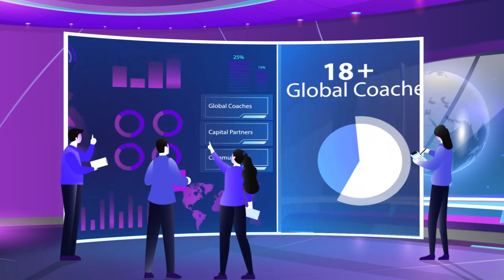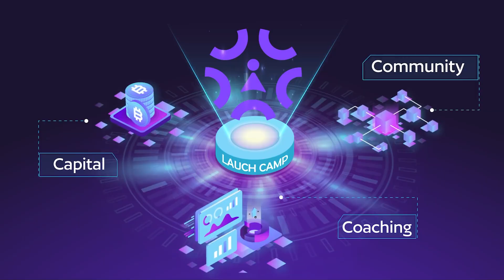Isometric Explainer Video for technology company | My Right Artist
Isometric animation creates a balance between the 2D and the 3D design. Explainer videos in the isometric style stand out mainly due to the representation of spatial and perspective elements. The isometric style represents elements and figures in three dimensions.

Isometric simply means creating a three-dimensional object in two dimensions. It works because isometric designs have shape, simplicity, and depth. They evoke the beauty of flat design but with an added depth and dimension that makes each element more visually appealing and easier for the user to understand.

If you are a SaaS or technology based company, then this style of video is most ideal for you. Get your video today.

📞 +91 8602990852